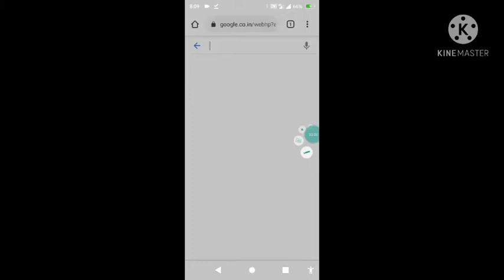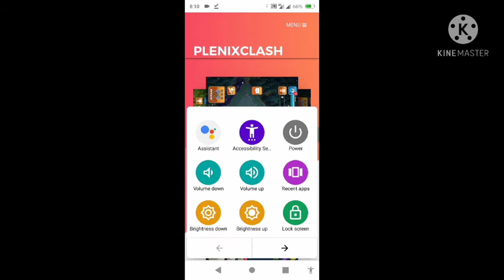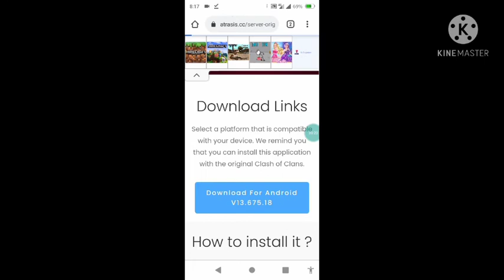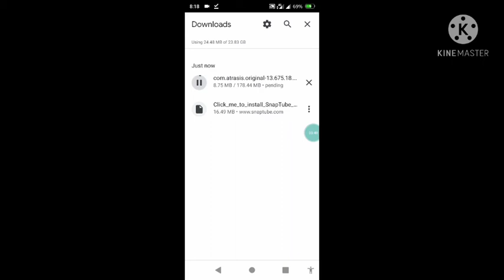Clash of clans - hack version download